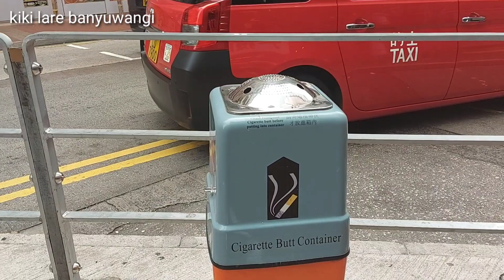Kiki lare banyuwangi - JEMBATAN MONGKOK HONGKONG ,hati hati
Kiki lare banyuwangi jalan jalan di jempatan mongoose berpapasan sama banyak polisi Karena mengusir mbak mbak nya yg sedang bejualan atau duduk bergerombol  hati hati yg teman teman jika berjualan kasian keluarga di Indonesia yang sedang menanti kalian